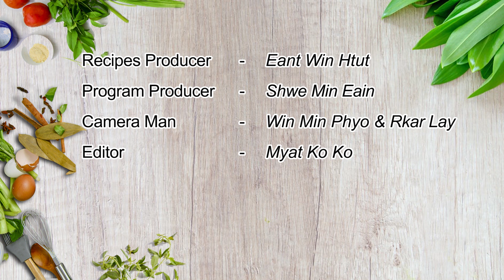Stir Fry အကြော်ဟင်းလျာကြက်ကုန်းဘောင်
Stir Fry
အကြော်ဟင်းလျာများ
တရုတ်ဆိုင်တော်တော်များများမှာ အကြော်ဟင်းလျာတွေချက်ပြုတ်ပြင်ဆင်တဲ့သူကို အကြော်ဆရာ လို့ ခေါ်ကြတာ ကြားဘူးကြမှာပါ။ ခေါက်ဆွဲကြော်၊ ကုန်ဘောင်ကြီးကြော်၊ ချိူချဉ်ကြော်၊ ထမင်းကြော်စတဲ့ဟင်းလျာတွေက Stir Fry ချက်နည်းနဲ့ချက်ထားတဲ့ အကြော်ဟင်းလျာတွေပါ။ ဒီချက်နည်းက ဆီနည်းနည်း မီးနိုင်နိုင် နဲ့ အိုးပူပူမှာ မြန်မြန်ချက်ရတာကြောင့် ပါဝင်တဲ့ အသား၊ အသီးအရွက်တွေရဲ့ အဟာရဓါတ်တွေ ရော့မသွားသလို အရသာလဲရှိပါတယ်။ တရုတ်ဟင်းချက်နည်းတစ်မျိူးပါ။ အနောက်နိုင်ငံဟင်းချက်နည်းတွေထဲက Sauté ဆောတေး ထိုးတာနဲ့ဆင်ပါတယ် သို့သော်မတူပါဘူး။
wok စောက်နက်နက် အဝကျယ်အိုး ကို မီးအပူချိန်ပြင်းပြင်းနဲ့ အပူပေးပါ၊ အိုးက အငွေ့ထွက်လာခါနီးအထိအပူပေးရပါမယ်။ ပူပြီဆိုတာနဲ့ ဆီအနည်ငယ်ထည့်ပါ
(အပူခံ/အကြော်ခံဆီ ဖြစ်ဖို့လိုပါတယ် ဉပမာ မြေပဲဆီ၊ ဟင်းရွက်ဆီစသဖြင့်)၊ ဆီထည့်ပြီးတာနဲ့ ချက်ချင်း ကြက်သွန်ဖြူနီ၊ ဂျင်းထည့်ပါ အနံသင်းလာပြီဆို ချက်ချိန်ကြာမဲ့ အသားတို့၊ တိုဖူးတို့ထည့်ပါ နောက်အသီးအရွက်ထည့်၊ ကျက်ပြီဆိုရင် ပဲငံပြရည်၊ ဗင်နီကာ၊ ဆား၊ သကြားထည့် ကော်ရည်ထည့်ပြီးရင်တော့ အိုးကချလို့ ထမင်းဖြူ နဲ့ ပူပူနွေးနွေးသုံးဆောင်နိုင်ပါပြီ။
Stir Fry ချက်နည်းကိုအသုံးပြုပြီး အရသာပြတင်းပေါက်အစီစဉ်ကနေ စားဖိုမှူး အံဝင့်ထွဋ် က
ဝက်ချဉ်စပ်ကြော်၊ ကြက်ကုန်းဘောင်၊ ငါးချိူချဉ်ကြော်၊ ဝက်စင်းကော်၊ အမဲသားနှင့်ပန်းငရုတ်ပွဟင်းလျာ တို့ကိုလွယ်ကူရှင်းရှင်းလင်းလင်းချက်ပြထားပါတယ်။ Video အပိုင်းသုံးပိုင်းနဲ့ တင်ဆက်ထားပါတယ်။ လေ့လာရန်ကြာချိန်ကတော့ တစ်နာရီကျော်ကြာမြင့်မှာဖြစ်ပါတယ်။ ပြုလုပ်ပုံအဆင့်ဆင့်ကိုလဲ သေချာစွာ ရှင်းပြပေးထားတာဖြစ်တဲ့အတွက် ဟင်းချက်နည်းတွေကို စိတ်ဝင်စားတဲ့၊အခုမှဟင်းစချက်မယ့် လူတိုင်းနီးပါးလိုလို Video ကိုကြည့်တာနဲ့ လွယ်လင့်တကူ ချက်ပြုတ်နိုင်မှာဖြစ်ပါတယ်။